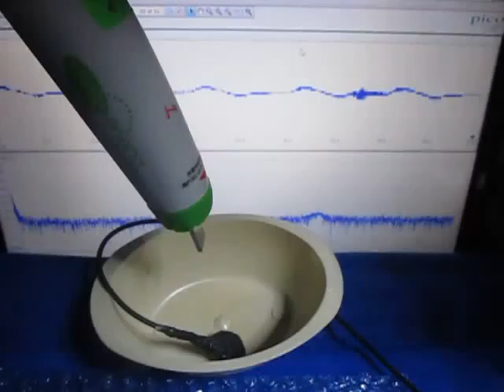超音波を利用した、表面検査実験 （超音波システム研究所 ultrasonic-labo）